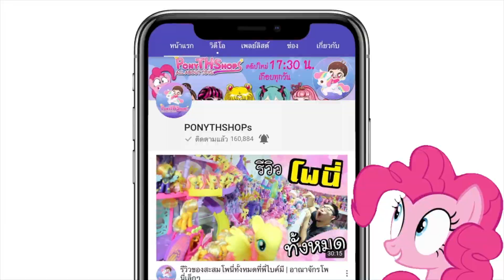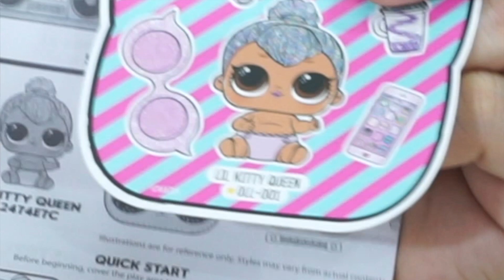ไข่ลุ้นรูปกะละมัง น้องสาวโครตยักษ์【 L.O.l Surprise! Ooh La La 】แต่งหน้าได้ด้วย